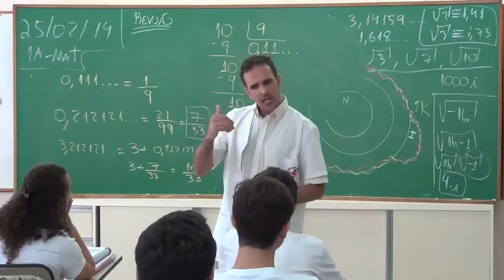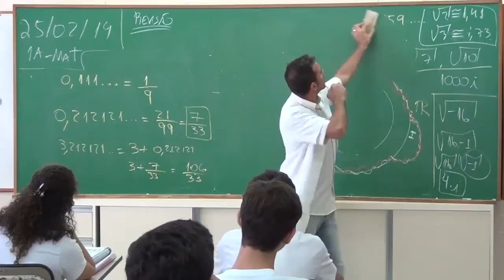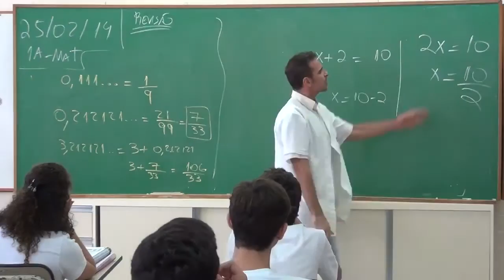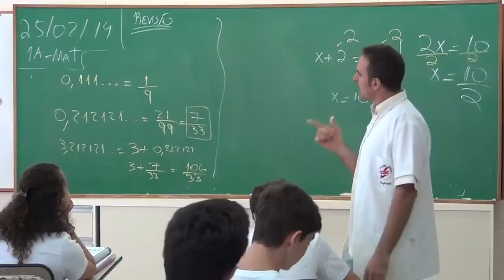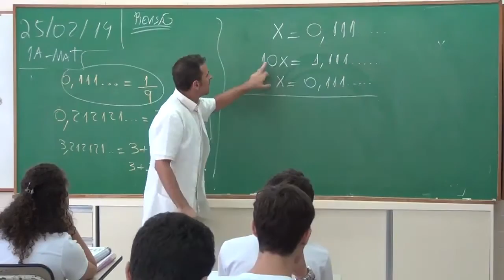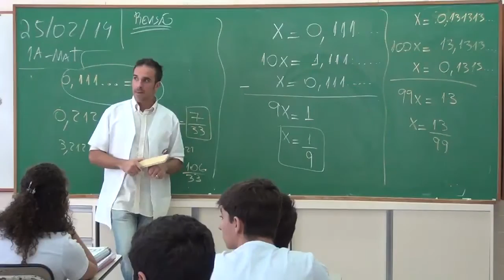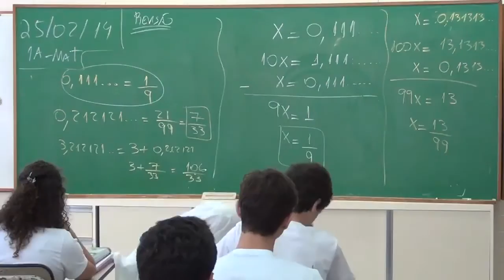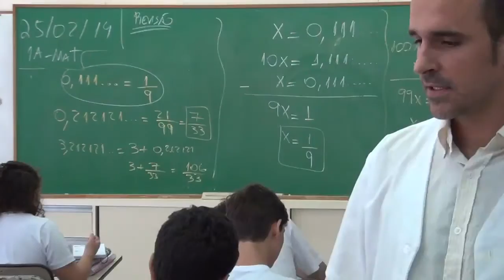Fração Geratriz Dízima Periódica A